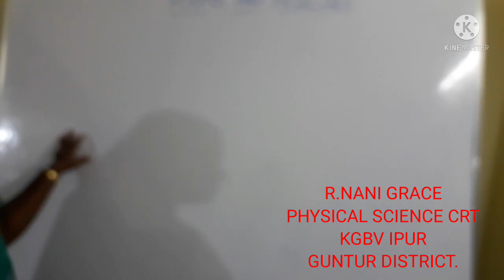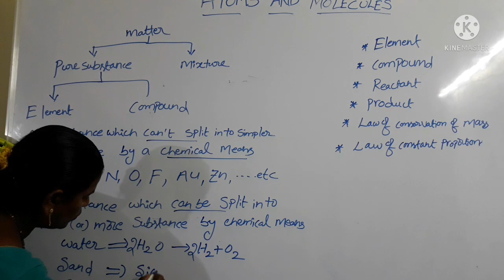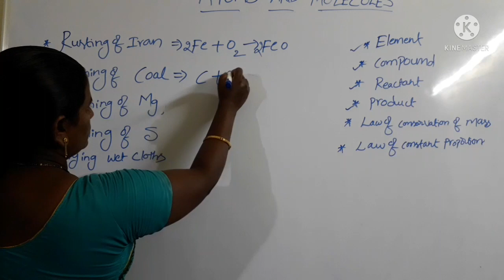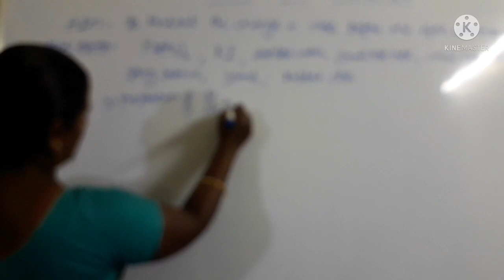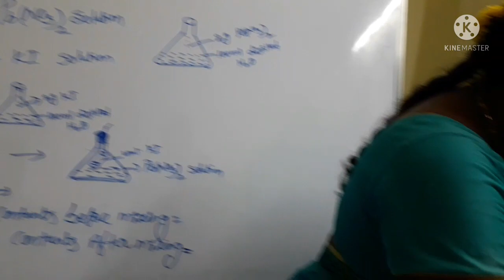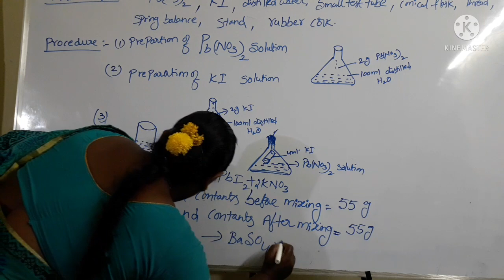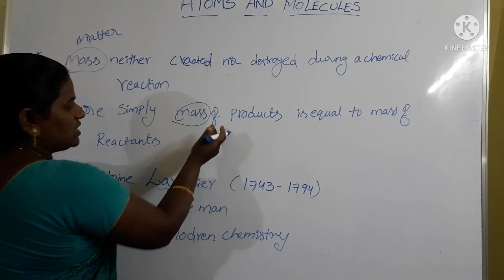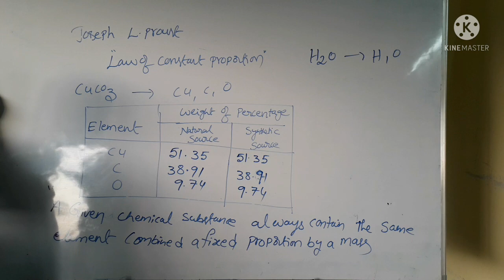IX -Physical Science -Dt.09.08.2021 -11.00 A.M to 12.00 P.M -KGBV Ipuru, Guntur District